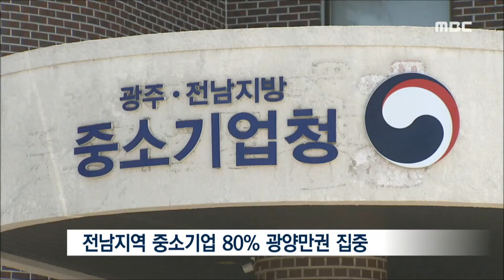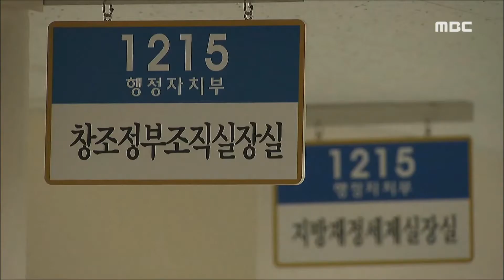[뉴스데스크] 전남 중소기업 버팀목 '기대'-R (160825목)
중소기업청 전남동부사무소의 순천 설립이 최근 확정됐는데요.
중소기업청 전남동부사무소는 광양만권을 넘어 전남 전체를 아우르는 중소기업의 든든한 버팀목 역할을 할 것으로 기대됩니다.

◀ＥＮＤ▶
◀ＶＣＲ▶
중소기업청 전남동부사무소의 순천 유치는
지역의 오랜 숙원이었습니다.

대구.경북과 부산.경남은
지역중소기업청이 이미 분리 운영되고 있는데
유독 광주.전남만 분리되지 않았기 때문입니다.

전남지역 중소기업은
80%가 광양만권에 집중돼 있습니다.

수 많은 지역 기업들은 행정 지원을 받기 위해
광주까지 가야만 했고
시간적 경제적 어려움을 겪어야만 했습니다.

이 같은 상황에서 지역 상공인들은
지역구 국회의원과 꾸준히 소통하며
유치 노력을 전개해 왔습니다.

지역구 국회의원이 산자부 국정 감사에서
신설을 촉구하고
행자부, 중소기업청에 건의문을 전달하는 등
정부를 설득하는데 발품을 아끼지 않았습니다.

그리고 올해 6월 행안부 직제 승인을 거쳐
최근 기획재정부 2017년 정부 예산에 까지
최종 반영된 것 입니다.

순천시 역시 정부 기관의 유치를 통해
활발한 기업 활동을 통한
도시 경쟁력 상승에도
큰 역할을 할 수 있을 것으로 보고 있습니다.
◀ＩＮＴ▶
(정부기관이 순천에 들어왔다. 이것은 큰 의미가 있고 전남의 중소기업에 대한 활력을 키울 수 있는 하나의 계기라 생각해 저는 개인적으로
큰 의미를 갖습니다.)

내년 초 부터 본격 가동에 들어갈
중소기업청 전남동부사무소.

전남동부권을 넘어 전남지역 전체를 아우르며
전남 중소기업들의
경쟁력 강화와 일자리 창출을 돕는
든든한 조력자 역할을 할 수 있을 것으로
기대됩니다.